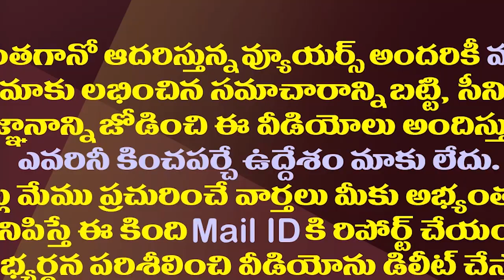చంద్రబాబుకు మోడీ శాశ్వతంగా తలుపులు మూసేసినట్లే| Is BJP Permanently Closed Doors To Chandrababu?